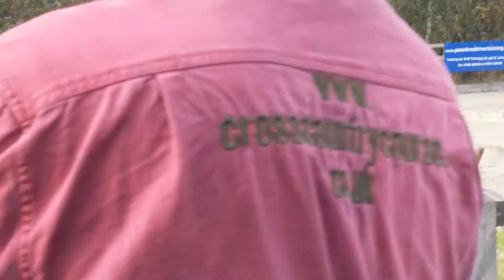Sparky 55cm Arena Eventing